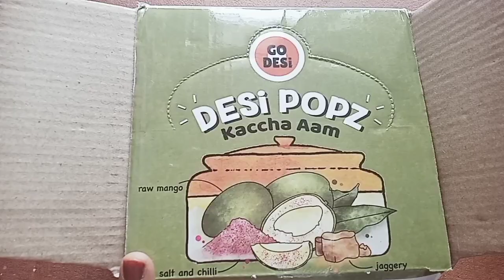My New saree || wet & wild Nude Lipsticks || Mutton curry with gaarelu || desi popz ||parcel ..??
My New saree || wet & wild nude lipsticks || Mutton curry with gaariki || desi popz || parcel ..??

I'm on Instagram as @padmamundlur. Install the app to follow my photos and videos.

gold flats( chappals)
Kenix World Women Gold Flats

wet n  wild lipstick
Wet n Wild MegaLast Liquid Catsuit Matte Lipstick